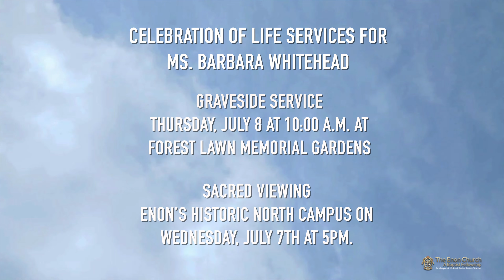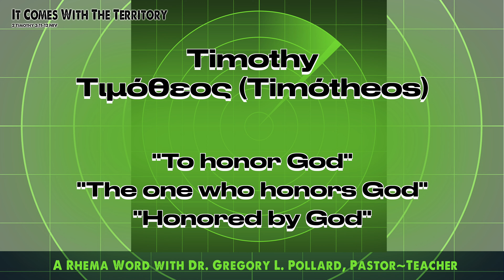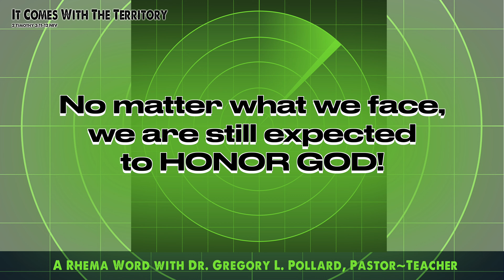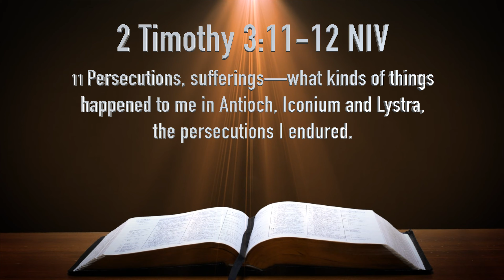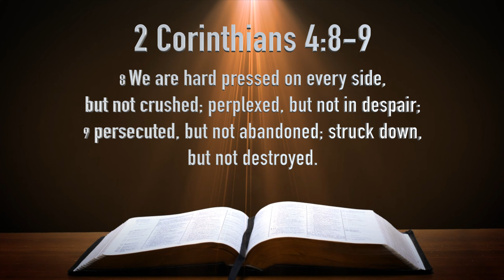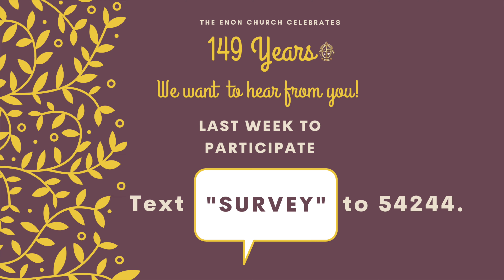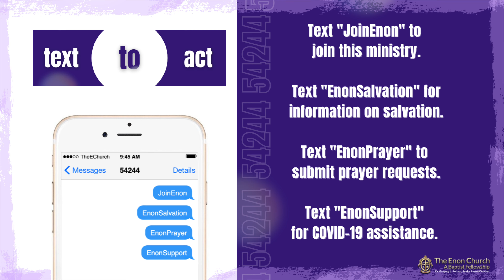It Comes With The Territory | July 4, 2021